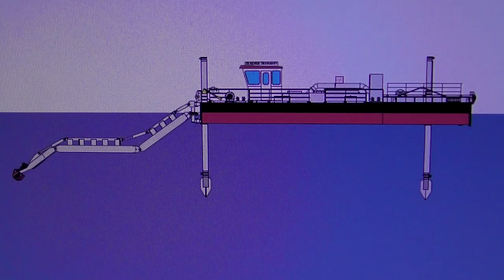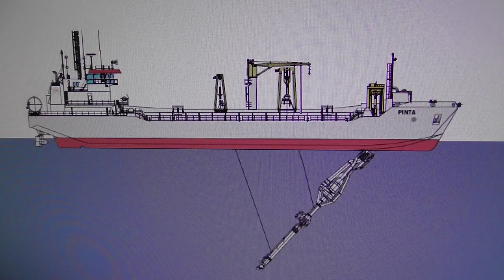Nieuwpoort Modder & Zand . Nederlands gesproken.Baggerwerken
Baggerboten in de haven van Nieuwpoort (Belgium), een fenomeen dat elk najaar weerkeert, wie zijn en wat doen ze?